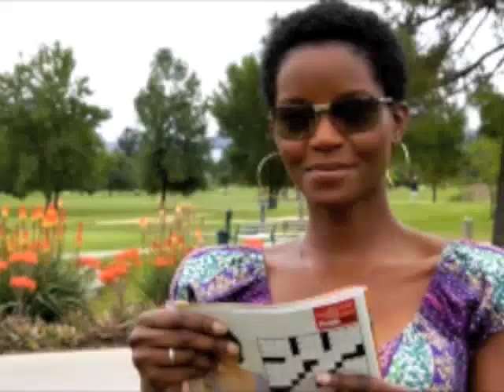CATTA 24...SPACE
Attack of the cat spit!! Revenge of the fur ball! PLUS; Chris & Tomiko finally share one of their legendary, long sought after secrets to a good relationship. SPACE is the word of the day, boys and girls!